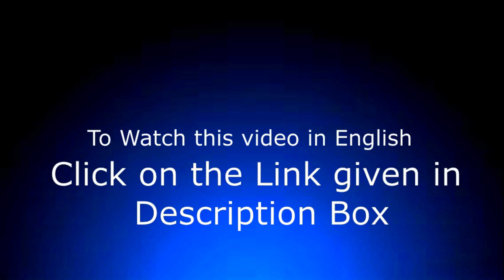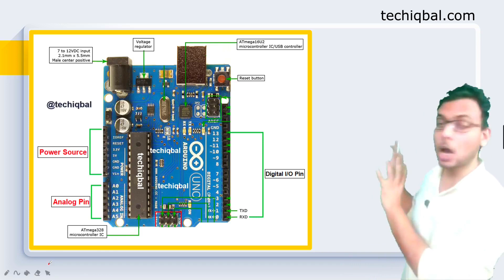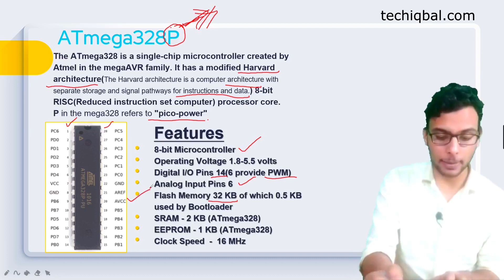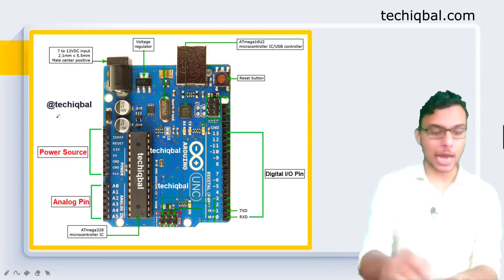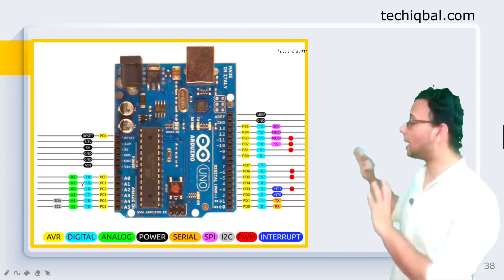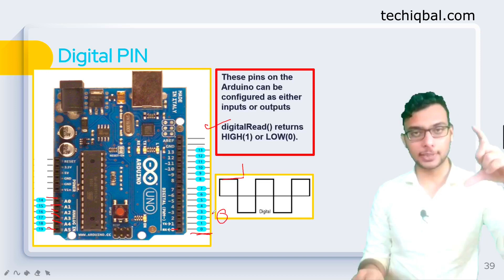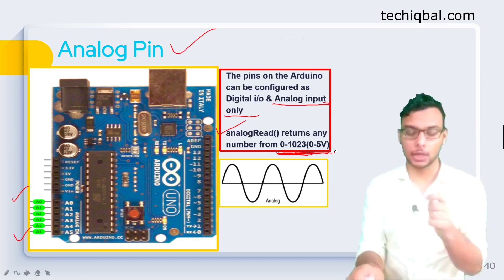Arduino pins explained | Analog & Digital pins | Arduino Board part-2 | Arduino tutorial Part #3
In this video will talk about Arduino Pins, Atmega16u2, Atmega328P,Analog & Digital pins of Arduino.

Join my telegram channel for discussion or any problem in your Project

Arduino: Arduino is an open-source electronics platform based on easy-to-use hardware and software. Arduino boards can read inputs - light on a sensor, a finger on a button, or a Twitter message - and turn it into an output - activating a motor, turning on an LED, publishing something online.

Uno R3 Kit(Recommended)
Starter Kit for Arduino

Power Supply:-
5V 2A Power Adaptor for Arduino
SMPS (5V)
Battery Eliminator

Arduino Uno R3
Robodo MO7 16 x 2 1602 LCD Display for Arduino
IR Proximity Sensor
PIR sensor
Servo Motor
Breadboard + 60 Pieces Jumper Wires Set
BO Motor
Motor driver
jumper wire

02:00 Arduino power jack
02:30 Arduino voltage regulator
02:55 Reset Button
03:30 ATmega328P Microcontroller
06:00 Atmega16u2 Microcontroller
09:00 Arduino Pin description
10:12 Digital Pins
11:25 Analog Pins

Follow the Instagram page of techiqbal for science and technology-related update